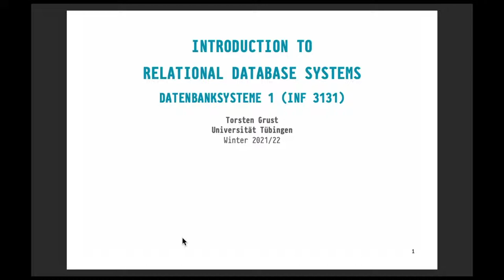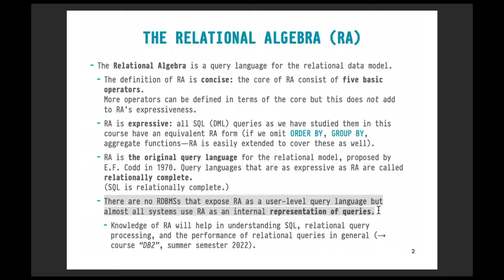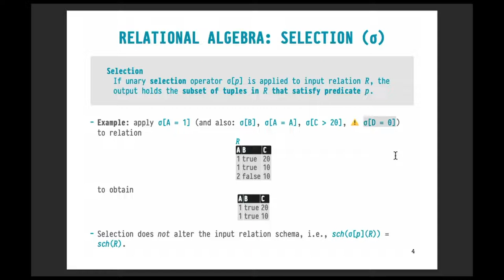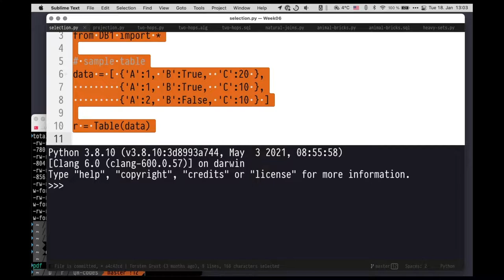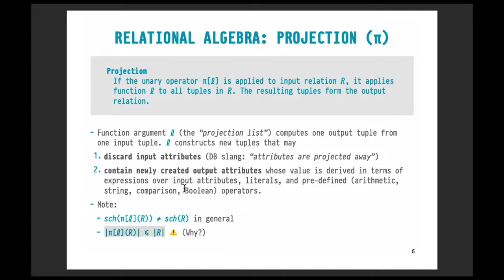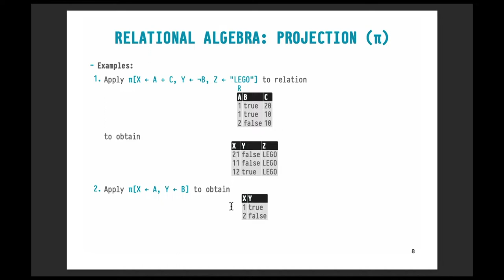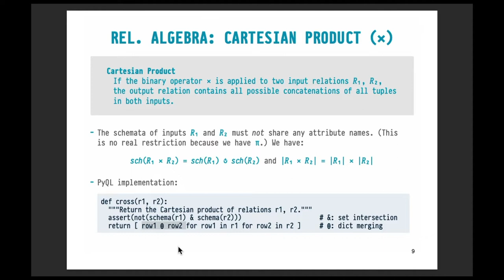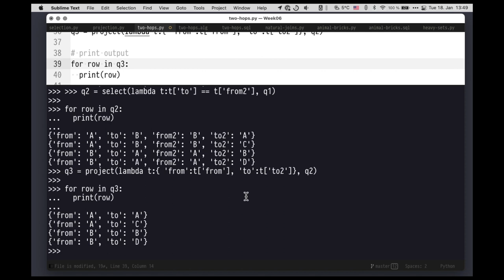DB1 — Chapter #12 — Video #023 — Relational algebra, closure, selection, projection, cross product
Video lecture, part of the "DB1" course, U Tübingen, winter semester 2021/22.  Read by Torsten Grust.

00:00 Feedback on the teaching evaluation (WS 2021/22).  Thank you all!
20:55 Introduction to relational algebra (RA)